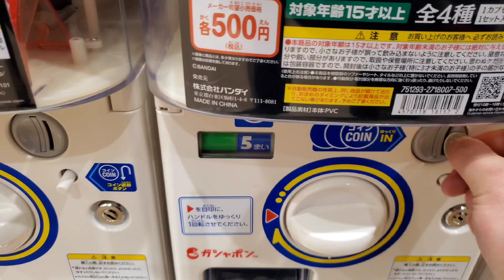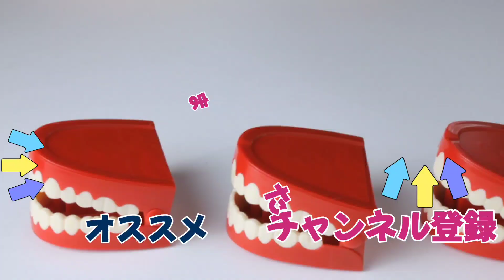やっぱり サメ って カッコイイ !!